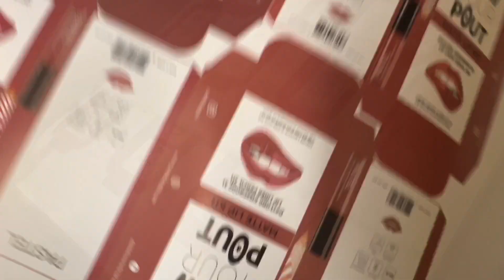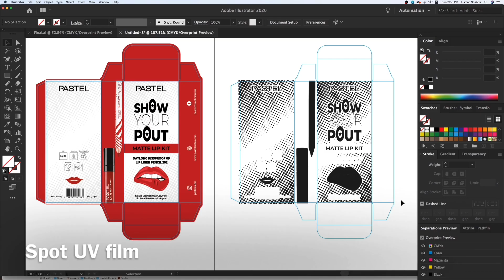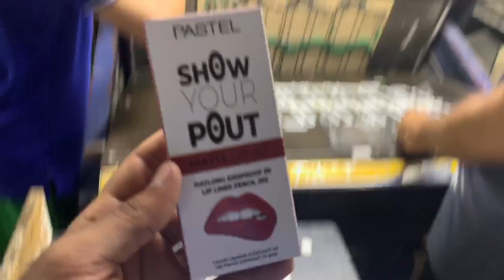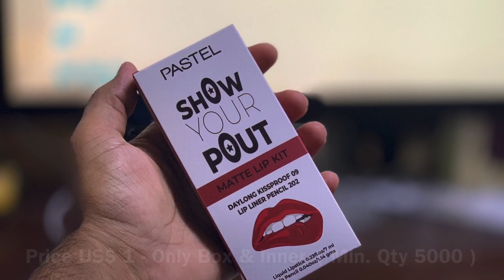Lipstic Box - Complete Packaging Production Process - Part 2/2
NOTE:
We make dieline as per order also.if you want order a dieline you give us sizes Length,Width,Height and one photo sample which kind of dieline.
we will send you Accurate Dieline as per your size. (with cutting proof)
and also making Packaging Designs for your product.

(Charges)
US$ 10 (only 1 dieline)
US$ 50 (for 10 dieline)
US$ 50 ( Create Design Any )